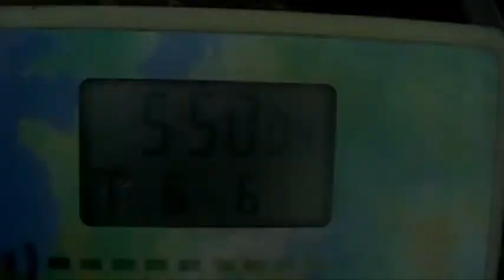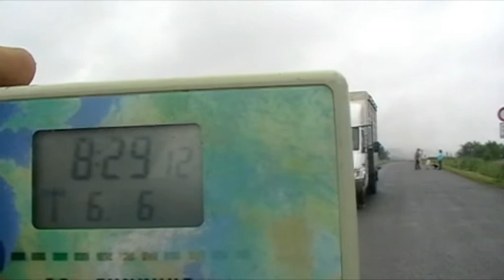19. Tagszöv. Prága. 1. 2021.06.06. 08:30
19. Tagszöv. Prága. 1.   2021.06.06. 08:30